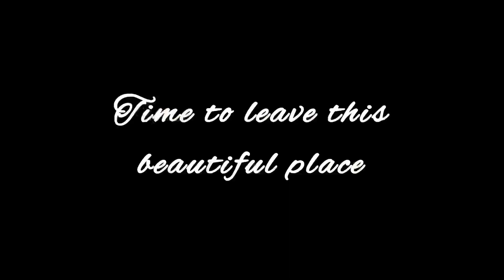Birthday Weekend Outing Vlog 😍🎈| RK Farm House, Bhopal